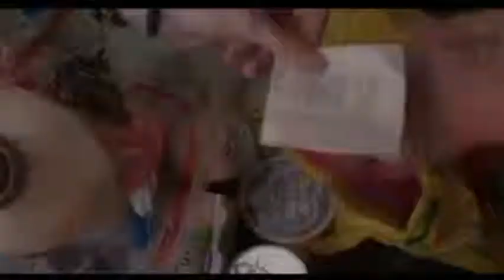Vida barata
Vídeo finalista de URBAN-TV, Festival de Televisión sobre Vida y Ecología Urbanas.
Edición: URBAN-TV 2010
Sección: Videominutos
Título: Vida barata
Dir.: Pol Smith
Prod.: Pol Smith
País: España
Dur.: 1'